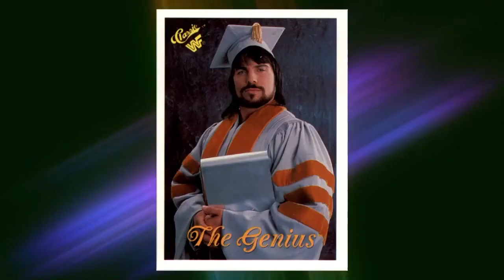Best of Lanny Poffo on Wrestling Club (feat. DC Pierson & Bobb Bruno)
Wrestling Club's favorite wrestler, Sir "Leaping" Lanny Poffo, the "Smartest Man Alive"